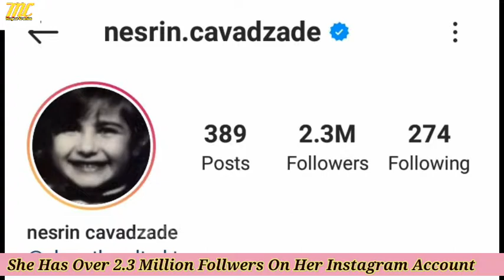Nesrin Cavazade Lifestyle Age Husband Biography Hobbies Net Worth Boyfriend PersonalLife Family 2020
Nesrin Cavadzade is a Turkish actress of Azeri origin

Born: July 30, 1982 (age 38 years), Baku, Azerbaijan

Full name: Nesrin Javadzadeh

Parents: Feride Cavadzade

Awards: Golden Orange National Film Competition Best Actress Award

Nationality: Azerbaijani, Soviet, Turkish